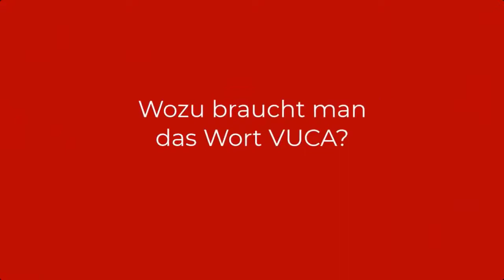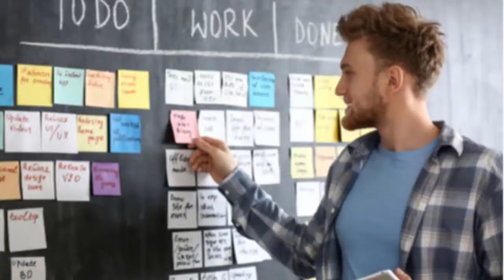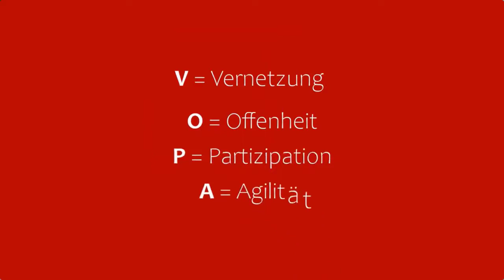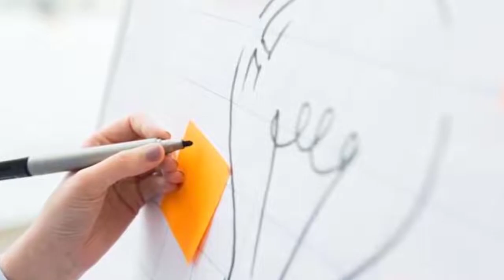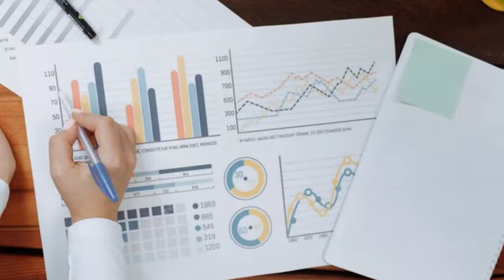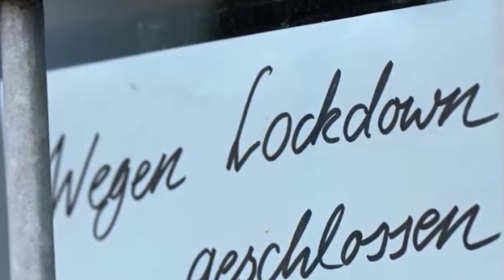VUCA & VOPA(+:) Wie man Mitarbeiter:innen modern führt! ❇️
VUCA, VOPA und VOPA+ ✅ sind neue Schlagwörter in der Arbeitswelt 4.0. In diesem Video erfahren Sie, was diese Wörter bedeuten, wofür sie stehen und warum wir den neuen, agilen Führungsstil VOPA+ brauchen.

00:00 Erklärung des Begriffes VUCA
00:26 Sinn von VUCA
02:08 Begriffserklärung VOPA (+) -Anforderungen an Führungskräfte
02:40 Vernetzung in der Arbeitswelt 4.0
03:35 Offenheit in der Arbeitswelt 4.0
04:38 Partizipation in der Arbeitswelt 4.0
05:13 Agilität in der Arbeitswelt 4.0
05:52 Vertrauen - Bedeutung des +

Viel Spaß beim Ansehen und viel Erfolg bei Ihrer Führungsarbeit!

Mag. Annette Brinek
die Businesscoach
Coaching zu den Themen Bewerbung, Karriere und Führung

Fotomaterial: Shutterstock, Unsplash, Pexels

Auf meinem dieBusinesscoach Kanal verbreite ich in regelmäßigen Abständen Beiträge, die Sie bei Themen der Führung unterstützen sollen.

VUCA ist ein Akronym und steht für die englischen Begriffe
✅ volatility  = Volatilität' (​Unbeständigkeit, Flüchtigkeit),
✅ uncertainty = Unsicherheit,
✅ complexity = Komplexität' und
✅ ambiguity = Mehrdeutigkeit

Der Begriff beschreibt die Welt in der wir heute leben, die durch Digitalisierung und Globalisierung stark geprägt ist und die uns eine große Veränderungsbereitschaft abverlangt.

VOPA+ ist ebenso ein Akronym und steht für
✅ Vernetztheit,
✅ Offenheit,
✅ Partizipation und
✅ Agilität.
das Plus in Vopa+ steht für Vertrauen

VOPA stellt die Antwort auf VUCA in der Führungsarbeit dar. Führungskräfte müssen in der Arbeitswelt 4.0 ebenso stark umdenken und agil führen, um schnell auf Veränderungen reagieren zu können.